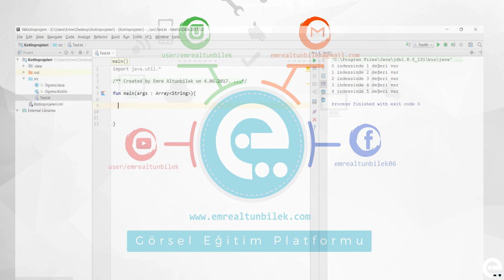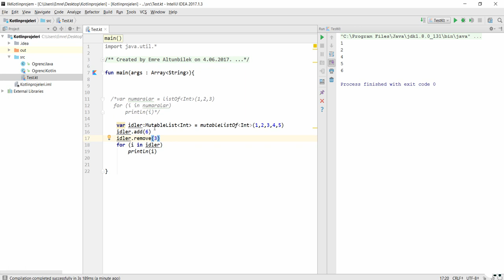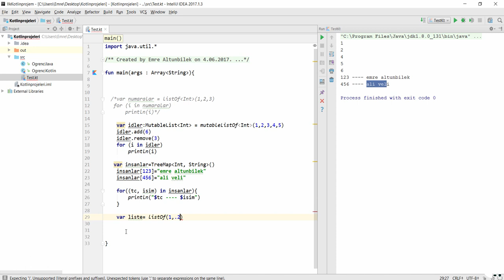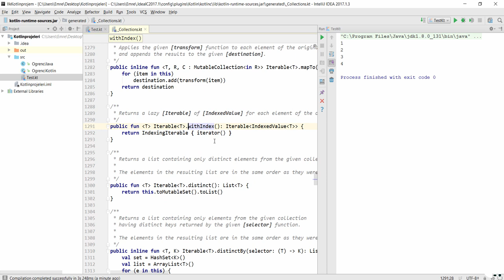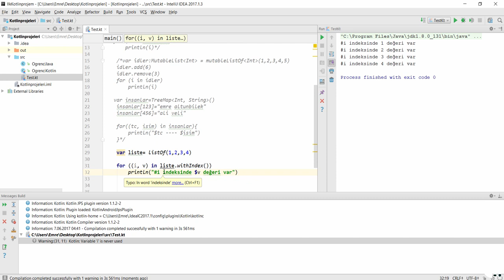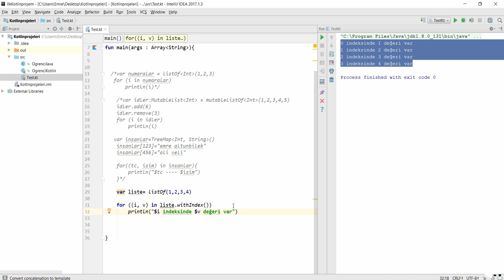8 Kotlin Liste ve Map Yapıları | Kotlin Temel Eğitim Seti